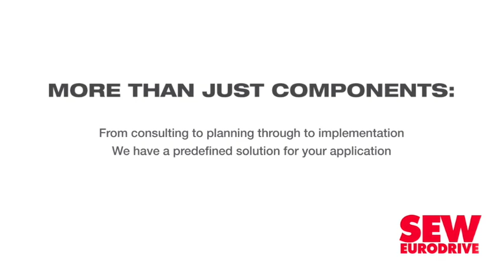Maintenance work completed during lockdown2020 08 21 skyriders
A team of eight work-at-height specialists representing rope access company Skyriders has safely completed the cleaning and maintenance of two storage tanks at a petrochemicals producer, in Mpumalanga.